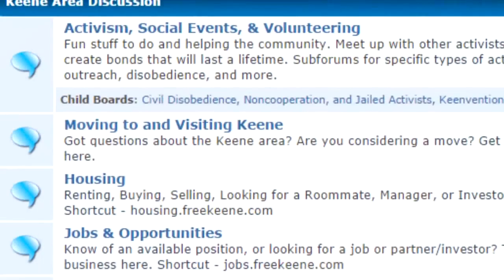Liberty Lobby - 2017 Week 2 - Highlights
Liberty Lobbyist Darryl W Perry returns to the NH state house committee hearings along with some liberty-oriented friends to weigh in for or against proposed legislation.  This week's highlights include testimony on:
HB 223 - A bill that would make it harder for bureaucrats to lobby the legislature
HB 83 - Would prohibit family members from serving on the same government committee.
HB 161 - Would force businesses to pay tax on alcohol sold at farmer's markets.
HB 151 - Removes hemp from the list of controlled substances